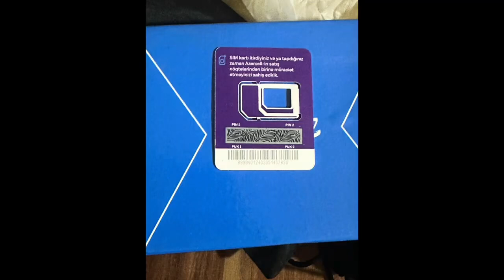Lahore to Baku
Beauty of Baku airport it’s roads and buildings

This video is to make learning better in class . Motivational Talk